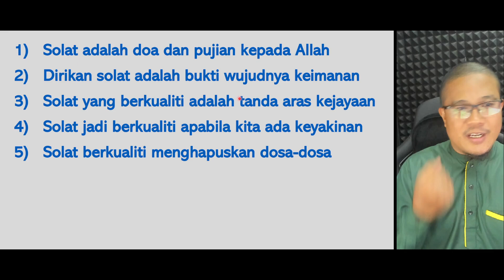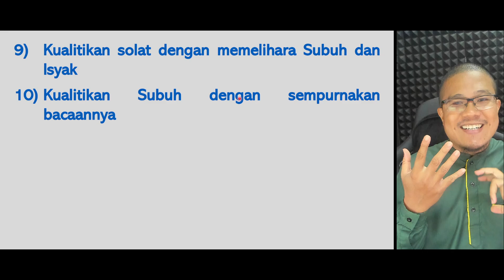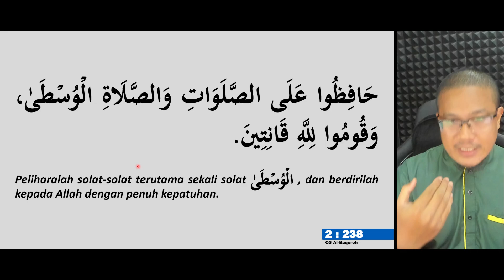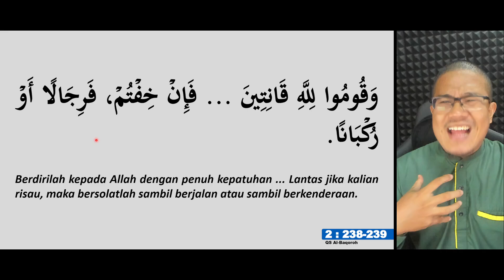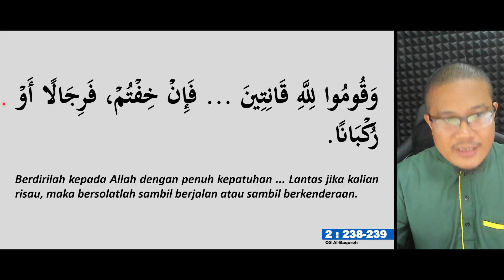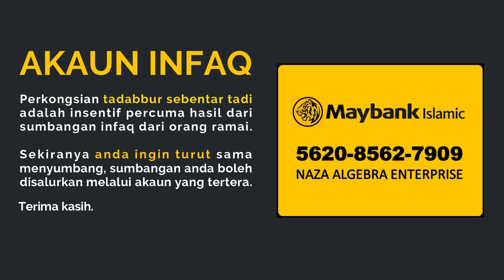Tadabbur Kontot #341 | TadTot | Tema : Solat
Secara langsung, kita mengupas satu 𝗽𝗲𝘁𝗶𝗸𝗮𝗻 𝗳𝗶𝗿𝗺𝗮𝗻 𝗔𝗹𝗹𝗮𝗵 yang pendek dalam Al-Quran sebagai memulakan hari kita dengan ayat-ayat Allah.

Bermula jam 8.30 pagi nanti. Bantu saya uar-uarkan perkongsian ini.